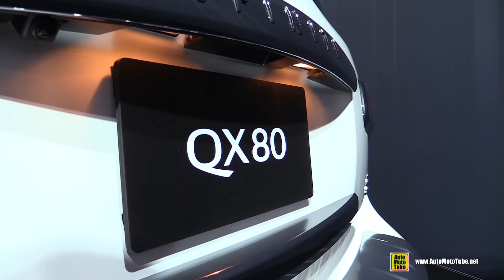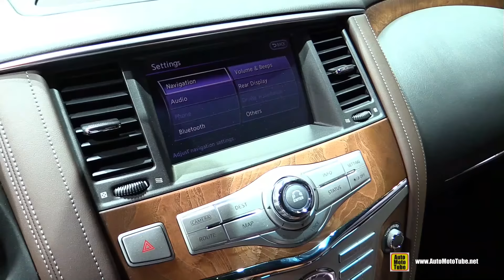2017 Infiniti QX80 Limited - Exterior and Interior Walkaround - 2017 Chicago Auto Show